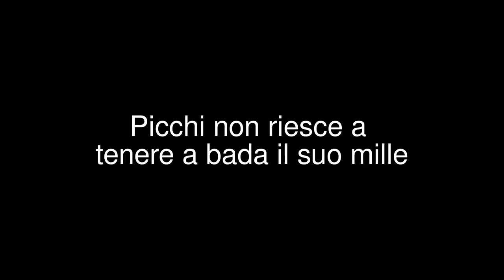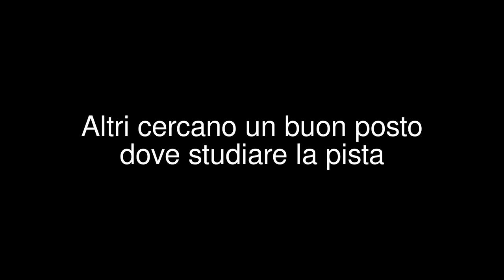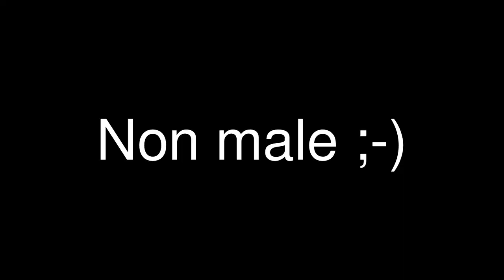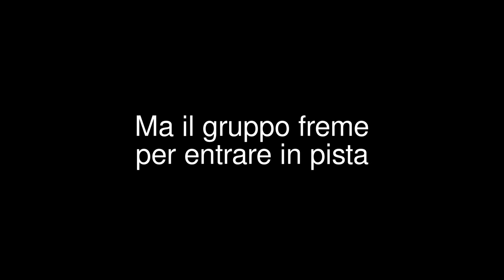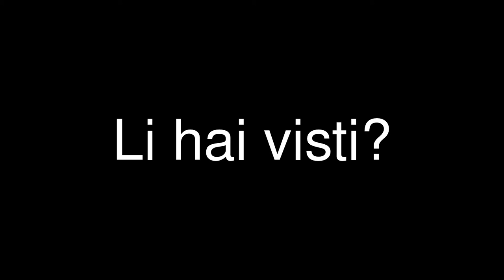Clubgp800.it a Monza 29 aprile 2012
Una giornata a Monza con gli amici del GP800club

29 aprile 2012